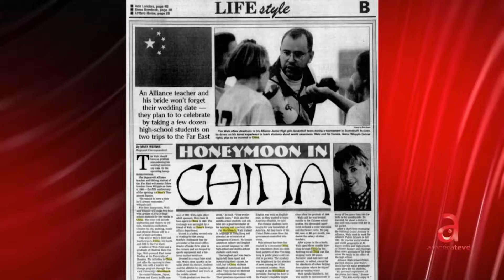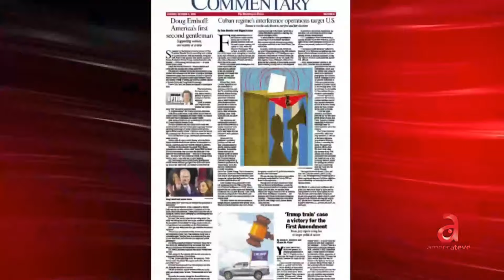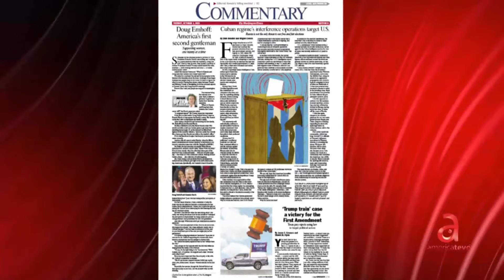Discusión: ¿Quién ganó el debate Vance o Walz?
Discusión: Análisis del debate vicepresidencial y temas de actualidad política
1. Introducción
2. Ganador del debate vicepresidencial 2.1 Perspectiva demócrata 2.2 Perspectiva republicana
3. Estilo del debate y civismo
4. Temas controversiales 4.1 Aborto 4.2 Relaciones con China
5. Huelga portuaria y posición del Partido Demócrata
6. Política exterior 6.1 Irán y el conflicto con Israel 6.2 Apoyo a Israel y Ucrania
7. Elecciones de 2020 y transferencia de poder
8. Conclusión
9. Interferencia cubana en las elecciones estadounidenses
1. Introducción
El moderador Juan Manuel Cao inicia el debate preguntando: "¿Quién ganó realmente el debate vicepresidencial de anoche?" Esta pregunta da pie a una discusión entre los panelistas Luis Fernando Atencio (analista demócrata) y Julio M. Shiling (politólogo republicano) sobre diversos aspectos del debate y temas de actualidad política.

2. Ganador del debate vicepresidencial
2.1 Perspectiva demócrata
Luis Fernando Atencio argumenta: "Los independientes, si vemos la encuesta de esta mañana por ejemplo del portal político, están 44% a favor de Tim Walz y 36% a favor de JD Vance, el resto están indecisos todavía. Entonces, si vemos con los indecisos, el ganador de anoche fue Tim Walz."

2.2 Perspectiva republicana
Julio M. Shiling argumenta: "Definitivamente JD Vance ganó, y no lo digo yo ni lo dicen los republicanos, lo dicen la mayoría de los escritores del New York Times, la mayoría de los políticos de CNN. O sea, estamos hablando de personas que no favorecen al partido republicano, porque encontraron en JD Vance probablemente uno de los mejores abogados del concepto MAGA."

3. Estilo del debate y civismo
Ambos panelistas coinciden en que el debate fue más cívico que debates anteriores.

Luis Fernando Atencio: "Creo que quien ganó realmente fue el civismo anoche porque, indiferentemente de las cosas que vamos a hablar ahorita y vamos a diferir en estos momentos de quién ganó y qué se habló, creo que fue un debate mucho más cívico y creo que es el tipo de debate que los estadounidenses quieren."

Julio M. Shiling agrega: "Yo creo que eso nosotros lo hemos hablado muchísimas veces, una de las deficiencias de Donald Trump es su estilo, y JD Vance reúne sustancia con estilo. Yo creo que se proyectó, articuló el mensaje sumamente capaz."

4. Temas controversiales
4.1 Aborto
Julio M. Shiling: "JD Vance articuló el tema del aborto tal y como es, no como lo han estado inventando de que se va a prohibir, que se va a ilegalizar en todo el país. Eso no es el caso. En ningún momento han dicho que van a adoptar una ley federal limitando el aborto, en ningún momento han aceptado los dictámenes del proyecto 2025. Sin embargo, los demócratas siguen con esa gran mentira. JD Vance articuló eso muy bien y yo creo que demostró que el partido republicano, que Dan Trump ha, en efecto, producido un cambio de paradigma. Es el lugar para gran parte de la sociedad estadounidense que no está interesada en preceptos neomarxistas, que quiere traer más industrias para acá y que cree en la conservación del medio ambiente sin fanatismo, sin base científica, más allá de una ideología de ecosocialismo basado en pseudociencia."

4.2 Relaciones con China
Se discute la controversia sobre las declaraciones de Tim Walz acerca de su presencia en China durante la masacre de Tiananmen.

Juan Manuel Cao señala: "Él no está en China en la China continental comunista durante las protestas de Tiananmen, porque las protestas de Tiananmen fueron en junio y la propia radio pública de Minnesota y otros medios descubrieron que en ese momento él estaba aquí en los Estados Unidos."

Julio M. Shiling: En la comunidad de inteligencia eso se llama como un activo pasivo, o sea no hay manera que tú puedes ir 30 y pico veces a China y volver sin estar siendo utilizado, el número es también es mentiroso el número es probable que sea más fíjate que él es un gran defensor del comercio con China comunista o sea por un lado está hablando del medio ambiente de toda esta hipocresía y a la misma vez está con la nación que más contamina a favor de promover industrias que en efecto van a contaminar más el medio ambiente.

Julio M. Shiling: Los crímenes de lesa humanidad cometidos por la China comunista, aquí no estamos hablando de que él se equivocó en su opinión, la China comunista probablemente es una de los más de 100 millones de muertos, la mayoría fueron en China y...

Programa A Fondo transmitido por América TeVé el 16 de septiembre del 2024.